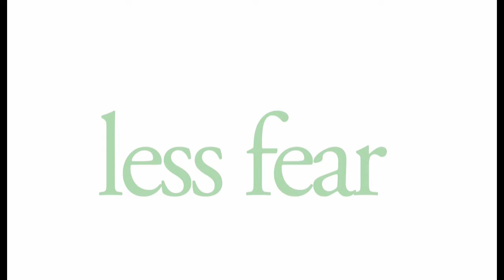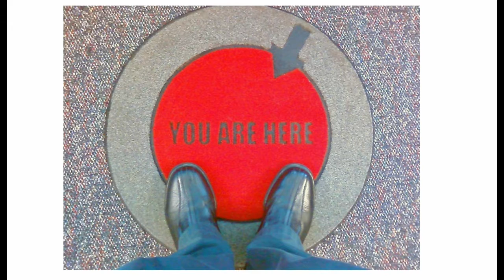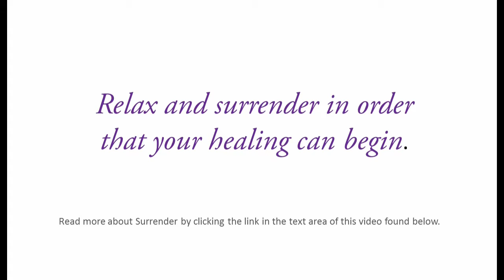Self-Healing – Stepping Beyond What Medical Science Tells You #1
In this short video, you will learn a proven technique that you can begin using right away to empower your healing. No matter what your illness, there are things you can start doing right now to assist your body in recovering. The techniques you will learn here are the same techniques I teach my private coaching clients.
I am Teresa Bruni, The Healer with 15 years of experience helping people get well.

This week, I discuss Surrender. It's a powerful tool!

Curing Chronic Illness is possible - I know from personal experience! View all 11 videos in this series for practical ways to begin your recovery now!

to learn more about what causes Chronic Illness and the best healing methods. And request your Discovery Session

Teresa Bruni, author:
{An} Unsinkable Soul: From Fear to Fabulous- Inspiring Bounce back Stories & Reasons to Keep Going
The Resilience Journal: Transcending Turbulent Times Through Journaling
The Nurses' Pocket Guide: Stress Relief Techniques for Use at Work and Home